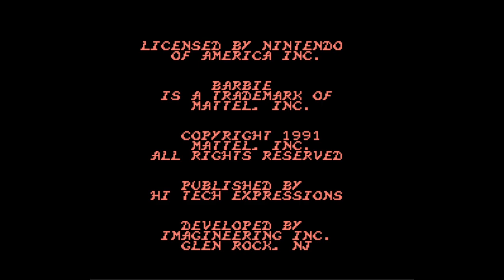Barbie - Nintendo Entertainment System - Intro & Title Screen